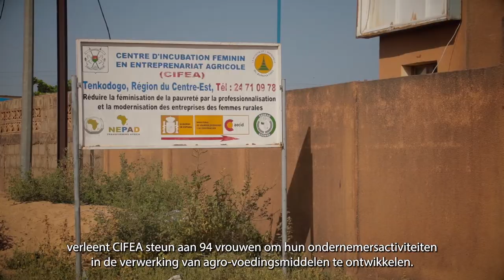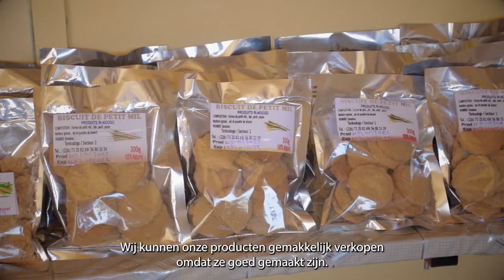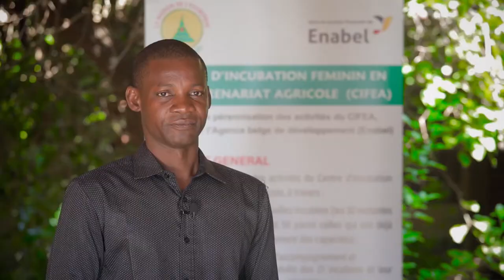Enabel en het vrouwelijke ondernemerschap in Burkina Faso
De werkgelegenheid in Burkina Faso is onzeker, met een groeiende werkloosheid en een uittocht van jongeren van het platteland naar de grote stedelijke centra op zoek naar werk.

Het grootste deel van de bevolking, vooral vrouwen, is actief in de agro-sylvo-pastorale sector en in de voedselproducerende landbouw.

In de regio Centre-East van Burkina Faso ontwikkelt Enabel een aanpak die met name vrouwen in staat stelt hun capaciteiten op het gebied van het scheppen van werkgelegenheid en economisch beheer te versterken. Dit verbetert het concurrentievermogen van hun micro-ondernemingen.

Ontdek met deze film de wereld van de strijdbare vrouwen in de regio Centre-East van Burkina Faso.